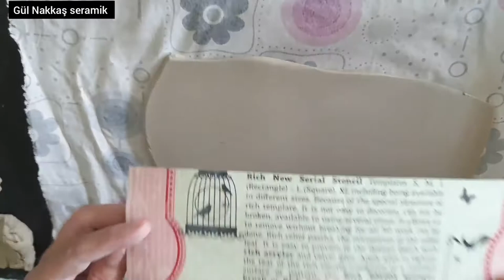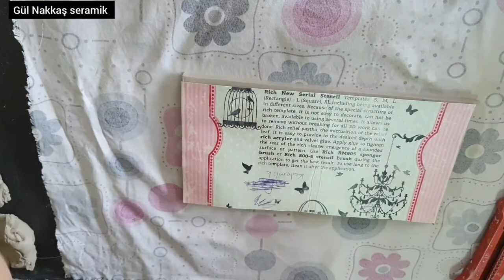seramik çamurundan kalemlik kilden hava ile kuruyan hamurdan kalemlik deniz gemi konulu kalemlik